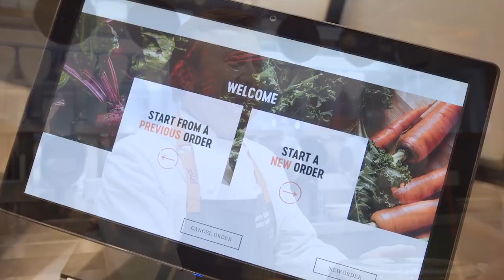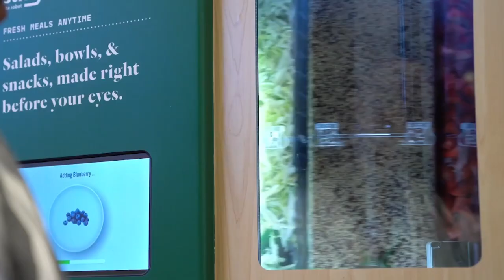The Automation Age Episode 1: Food Services Industry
Hello, welcome to NeoScribe.

According to a study done by the McKinsey Global Institute, AI and Robotics will replace an estimated 800 million jobs around the world by 2030.

On the other hand, many experts believe that in many instances, automation will replace tasks more so than jobs.

Additionally, supporting the technology behind automation will add many jobs as well.

But, regardless of your viewpoint, AI and Robotics will drastically change how goods and services are provided.

So, this is the first video of a new series that aims to uncover what the automated future will be like.

And today, we’re going to explore the food services industry, starting with the startup Spyce.

The company was founded by four robotics-obsessed engineers out of MIT who teamed up with the Michelin-starred chef Daniel Boulud.

And they Spyce recently opened robotic their first restaurant in Boston.

The Restaurant centers around 7 incredible iron chefs, not the Bobby Flay, Masaharu Morimoto variety, I’m talking about 7 robotic woks!

First, a team of prep cooks prepares the ingredients overnight.

One or two employees ensures that hoppers are stocked with ingredients from the fridge.

The meals are tumbled, cooked and seared at 232° Celsius for up to 3 minutes and then laid onto bowls for a final quick garnish, ready to serve.
Now let’s move on to San Francisco another start-up called Creator.
The company launched its first restaurant back in September after 8 years of developing the Creator Robot.

The robot is an incredible burger making machine stocked with 350 sensors, 50 actuators, and 20 computers.

The restaurant is equipped with two robots, and each fully automated machine has an output capacity of 120 burgers per hour.

Each burger is fully created from scratch by the machine, including prep work such as grinding fresh meat into patties and cutting up the fixings like tomatoes and onions.

Once orders are placed, buns are pushed through a compressed air tube onto an elevator on the side of the machine.

They’re sliced, buttered and toasted, glide along a conveyor belt as fresh ingredients are added.

It’s a 30-second process from start to finish, producing a high-quality burger for a very reasonable $6.
Now let’s turn our attention to another burger-making robot called Flippy, developed and sold by Miso Robotics, based out of Pasadena California.

Flippy is an AI-driven robot that serves as a robotic kitchen assistant.

With its deep learning software, Flippy is capable of learning from its surrounds and can acquire new skills over time.

Flippy works in conjunction with the Miso AI System which serves the robot’s brain.

And together they form a Cloud-Based Learning Platform.

Flippy is equipped with thermal scanners and Miso AI is equipped with cameras and computer vision programming.

Together, Flippy is able to detect when raw burger patties are placed on the grill and monitor each patty in real-time throughout the cooking process.
Now let’s move on to another robot called Sally, developed by Chowbotics based out of Redwood City, CA.

Sally is a 3x3 foot futuristic robotic vending machine can create made-to-order customizable 8-component salads in under a minute.

Its stocked with enough food to create 50-100 meals depending on the output distribution and is restocked daily to maintain freshness.
Sally hold 22 different ingredients are stored in sleek airtight canisters, in a refrigerated environment to maintain freshness.

These options allow for over 1,000 different combinations.

And no matter the combination, Sally will provide calorie counts in real time and ensure precise portions.

Doughbot is developed by ABB however it is utilized by Zume, based out of Mountain View, CA.

Zume has filed over 1,700 patents in order to create an Automated food service platform and aim to revolutionize the industry.

The platform is designed to cook pizza in route to customers once ordered through the app.

This allows pizza to be delivered fresh out of the oven.

Additionally, the company is able to reach customers at a much farther radius which saves money associated with having additional buildings.

In fact, the platform is based on a centralized commissary where the pizza is prepped and then loaded into the delivery trucks.

Doughbot can press dough and spreads sauce much faster than a human can.

Zume added two other ABB robots asked with adding and removing pizzas from an 800° oven.

Between the 3 robots, a full rack of pizzas can be prepared in under 5 minutes.